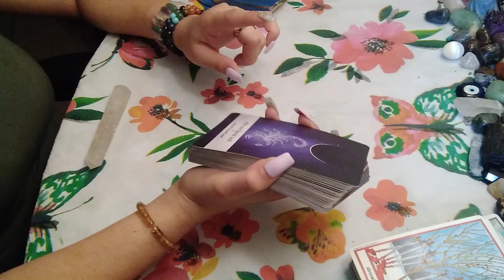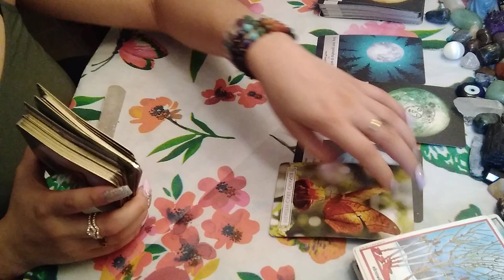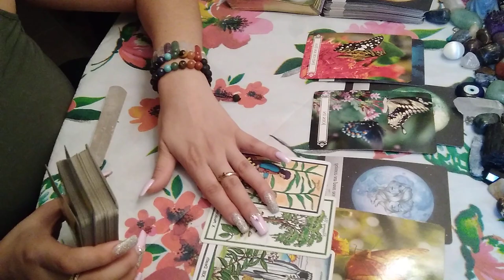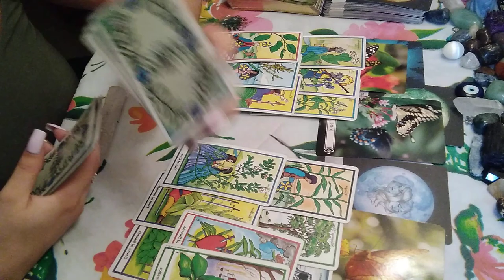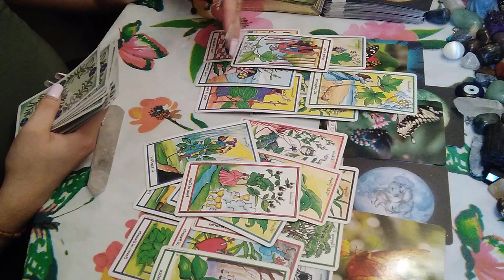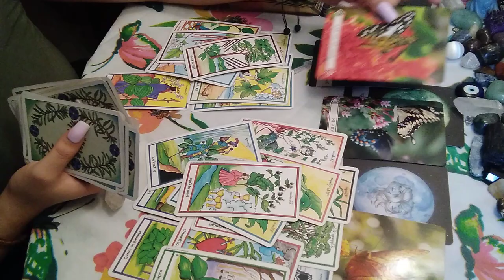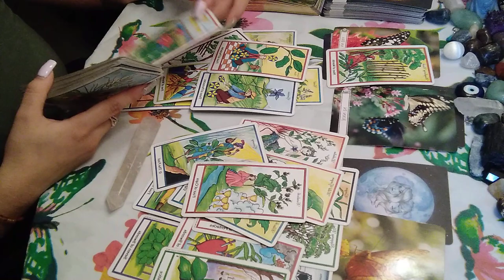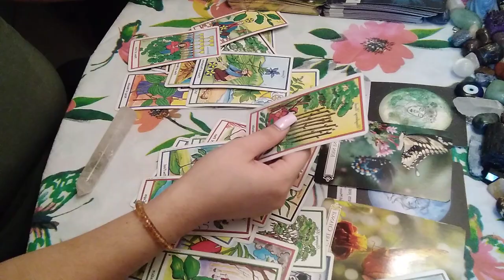♈ ARIES 🧡 They want to talk first...🤔💘 April 2021 tarot reading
15 minutes - 22$
30 minutes - 40$
60 minutes - 70$